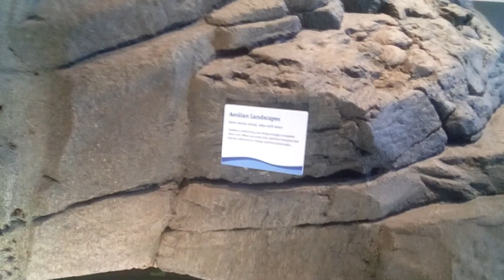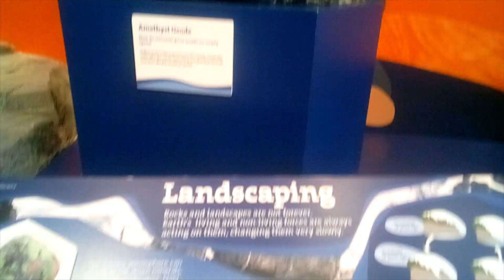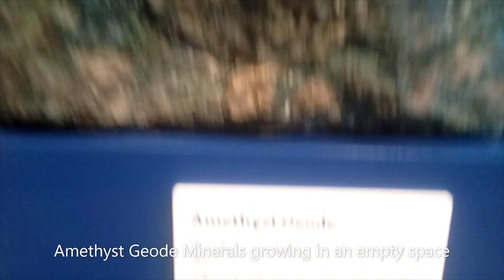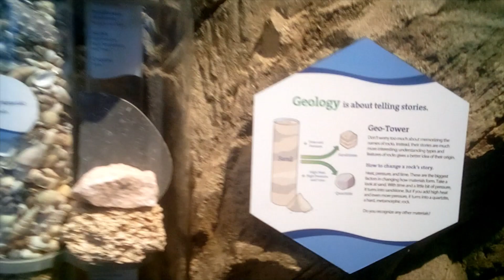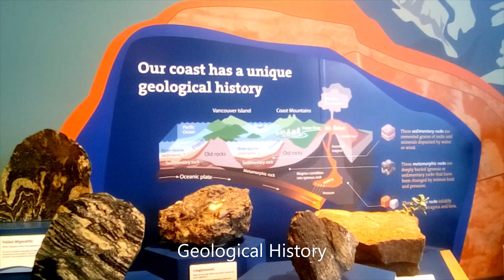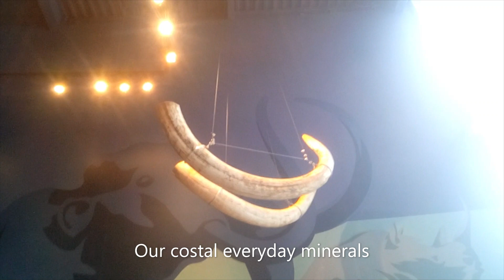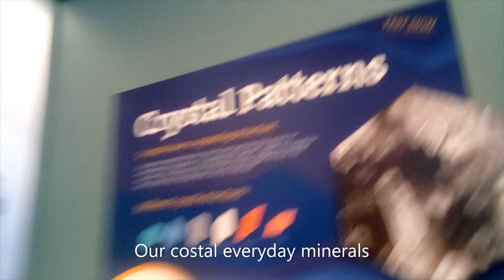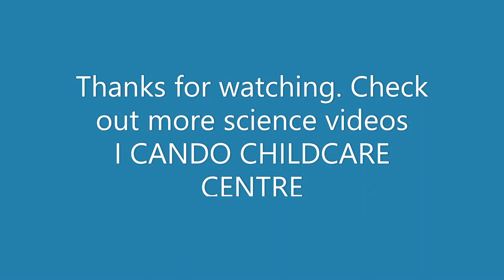Tornado formation and Everyday Minerals#icandochildcare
In the video, kids will learn about Tornado formation and everyday minerals around us. They will see the artificial demonstration of Tornado formation, and landscaping and take a closer look at our coastal minerals, their formation, structure, different patterns and shape and sizes etc.
Kids will have tons of FUN LEARNING in this video
Learning is FUN easy to LEARN